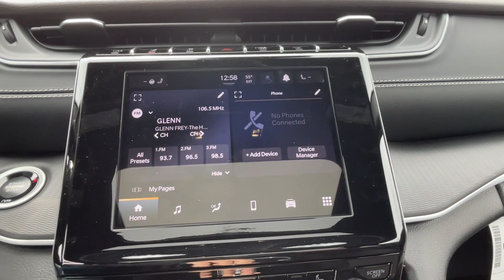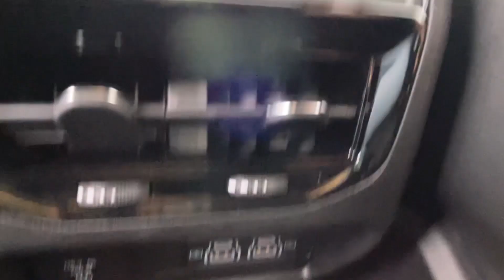2024 Jeep Grand Cherokee Altitude X Vicksburg, Fulton, Schoolcraft, Portage, Pavillion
2024 Jeep Grand Cherokee Altitude X 1C4RJHAG8RC168544 Video

This 2024 Jeep Grand Cherokee Altitude X is full of phenomenal features such as: